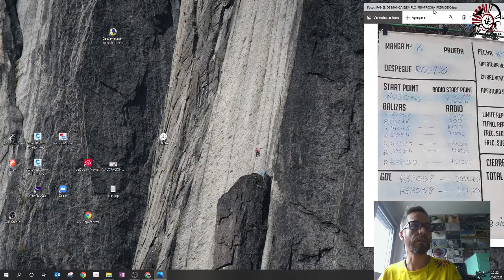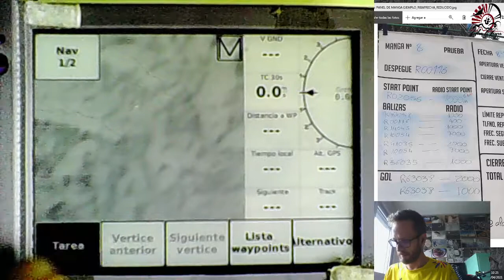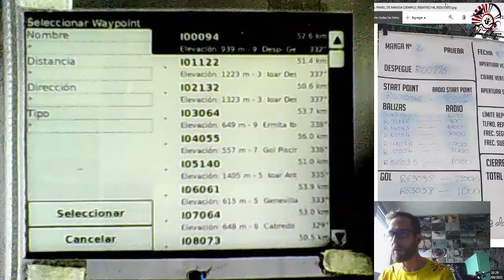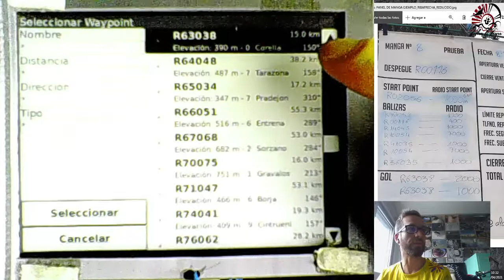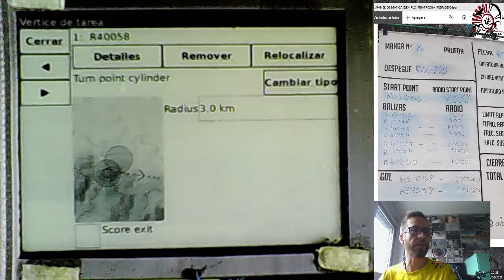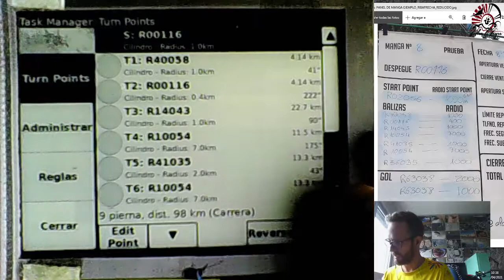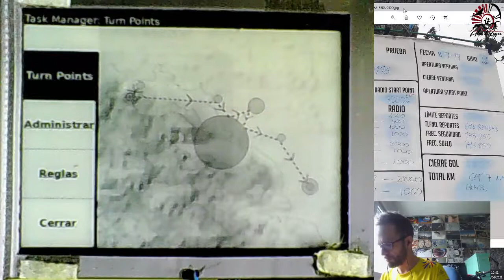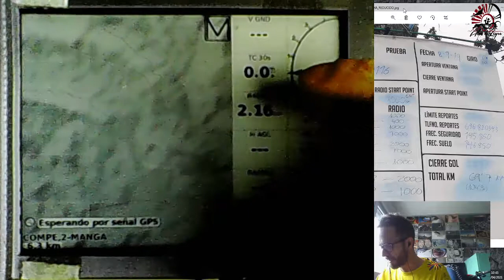CARGAR BALIZAS Y MANGA DE COMPETICIÓN DE PARAPENTE CON XCSOAR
Cargar balizas y manga tipo de competición en parapente con XCSOAR en un dispositivo KOBO+BLUEFLYVAR